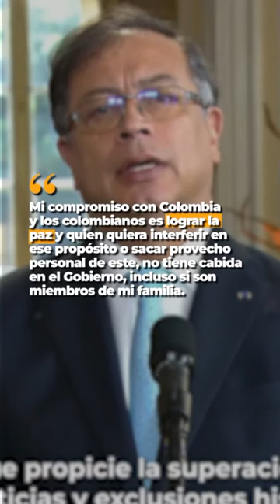¿Conocías a la familia Petro de Colombia? Esta familia está acusada de corrupción...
¿Conocías a la familia Petro de Colombia? Esta familia está acusada de corrupción... ¿Será que toda Latinoamérica sufre de este mal? Comenta 👇